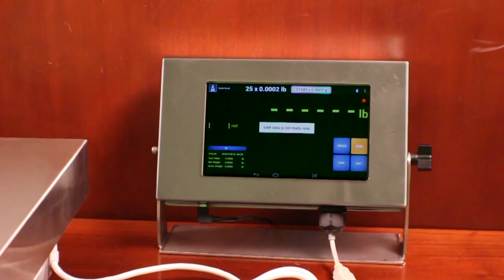Arlyn Scales SAW Technology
An acoustic wave traveling along the surface of a material that exhibits elasticity. Most scales use strain gage cells that are based on a spring element, usually made of aluminum or steel, that is very fragile and more susceptible to changes in temperature. Other high accuracy scales are force restoration scales, in which their platform is directed by a very precise (but expensive and fragile) flexure system. Ultra precision scales that use SAW technology will measure displacement instead of the strain on the spring element. This results in the scale load cell operating at 10 percent of the strain levels found in strain gage scales, with none of the errors associated with springs and 5 times the ruggedness. SAW scales provide accuracies of about 1/100 of 1 percent, which is ten times better than strain gage scales, and equivalent to force restoration scales.